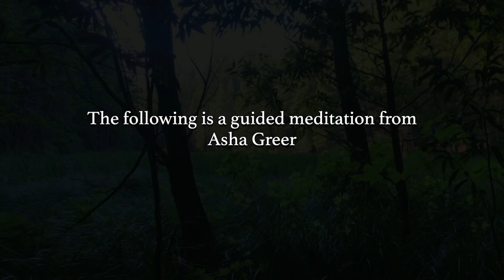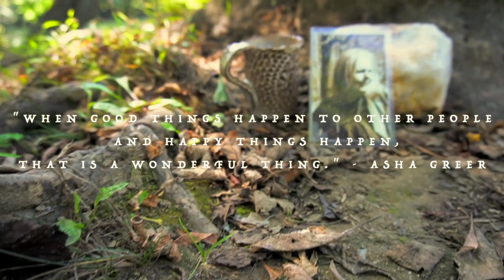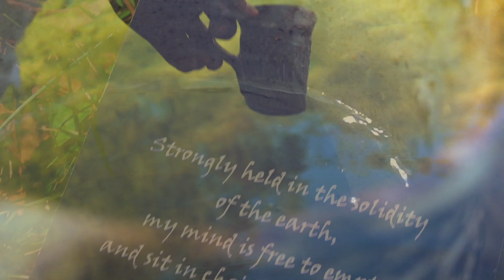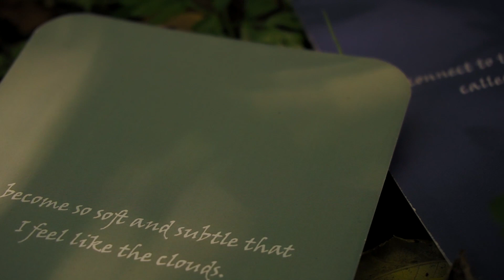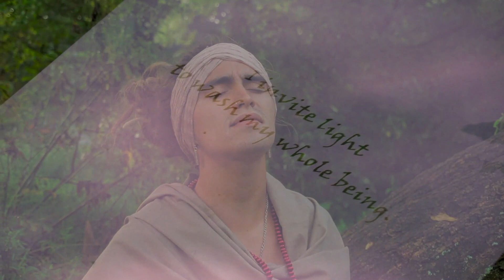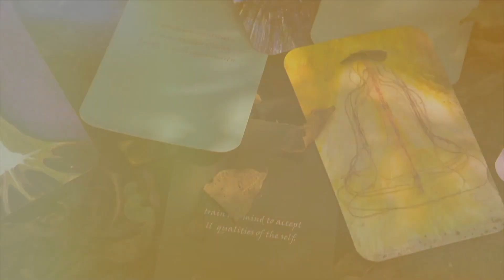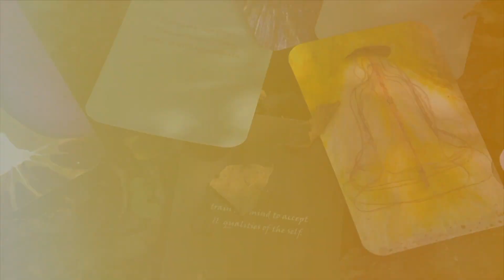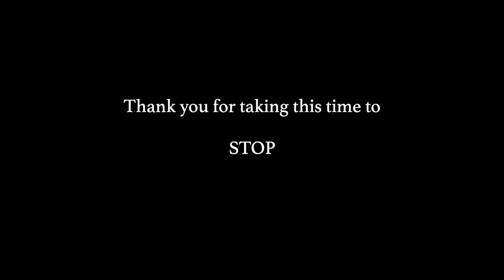The Four Treasures Experience (for Asha)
There is something very special about Asha. She's helped to guide hundreds of people all over the world through their spiritual paths, journeys, and endeavors. We wanted to make a tribute to her impressive ability for accessing the beauty in each moment, while also giving you a taste of what it is like to sit with her. Enjoy!

The first segment is a guided "Subtle Heart" meditation recorded by Asha. You are invited to sit and participate in this for as long as you wish. See what arises and what falls away, then observe how you feel afterwards.

The second segment is a music video for our original song "The Four Treasures" filmed and edited by the amazing Hannah Souders

The third segment is a photo collage of Asha in her many elements all over the world. Most of these photos were provided by Grama (Stephani Lila) from all the years they've known each other. The audio is a voicemail I received in September of 2017 from Asha.

Thank you for taking the time to STOP and listen!